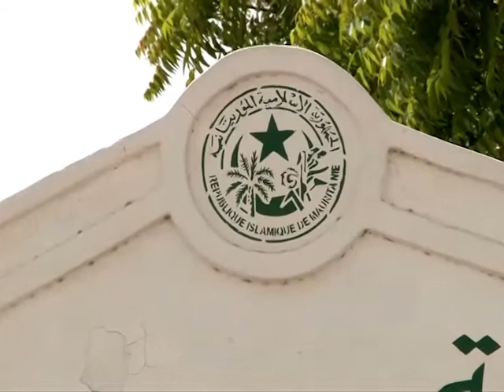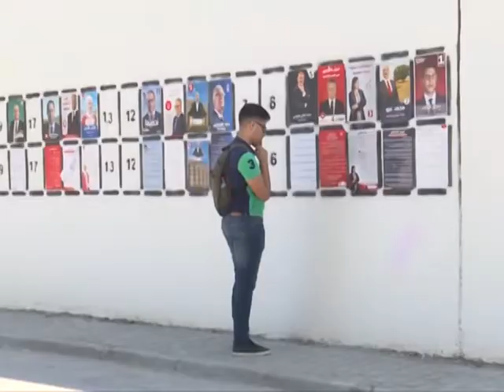XIBAAR YI AVEC BOUBACAR CHEIKH FALL